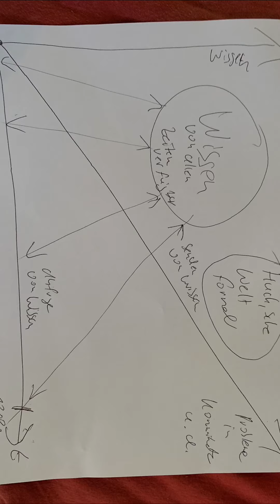Protestumzug vom Odeonsplatz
12. September 2020, München

Protestumzug vom Odeonsplatz München bis zur Hochschule für Film und Fernsehen/Pinnakothek